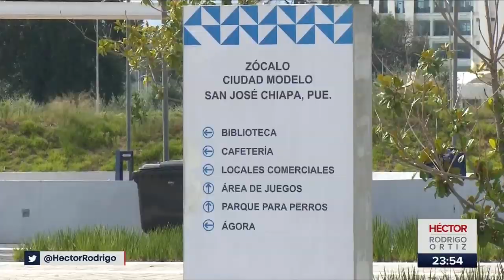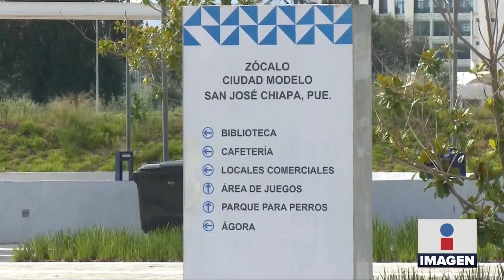Ciudad Modelo || Noticias con Héctor Rodrigo Ortiz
Entre las primeras acciones del actual Gobierno Estatal está la desaparición de Ciudad Modelo. Roxy Zavala nos informa lo que ha pasado con esta zona más de 2 años de que el Congreso aprobó su creación.